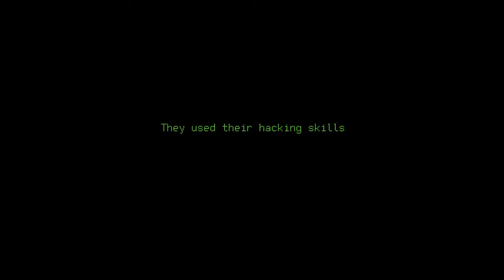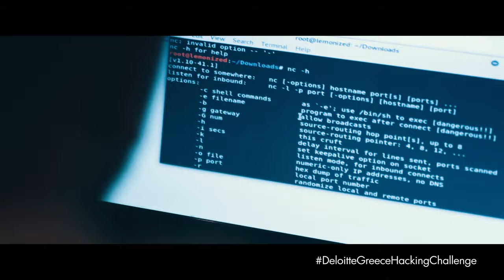Deloitte Greece Hacking Challenge 2019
On April 11th & 12th 2019, the final round of Deloitte's 1st Hacking Challenge took place in Athens and Thessaloniki.

-178 students all over Greece participated in the online preliminary round.
-39 finalists used their ethical hacking skills to win a trip to Las Vegas.

Prizes:

1st Place: A ticket to DEF CON® Hacking Conference in Las Vegas

2nd Place: Penetration Testing with Kali + 60 days Lab access + OSCP Exam Certification Fee

3rd Place: Penetration Testing with Kali + 60 days Lab access + OSCP Exam Certification Fee - Athens